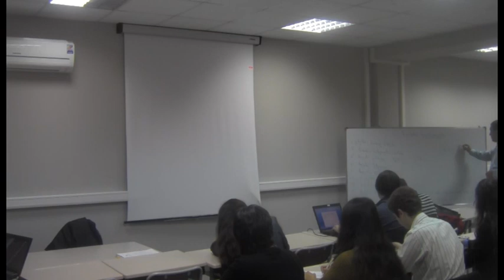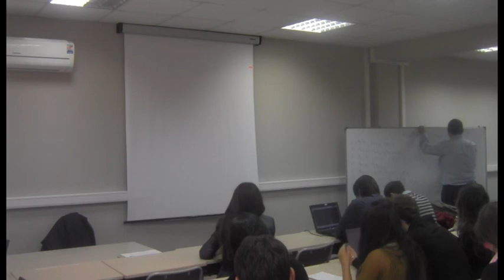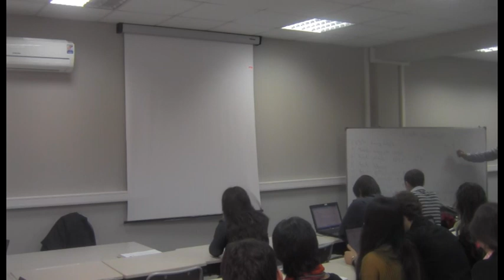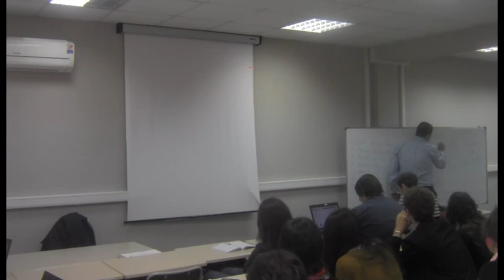ლექცია 3: ჩუქების ხელშეკრულება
სახელშეკრულებო სამართალი
ზურაბ ძლიერიშვილი
თავისუფალი უნივერსიტეტი